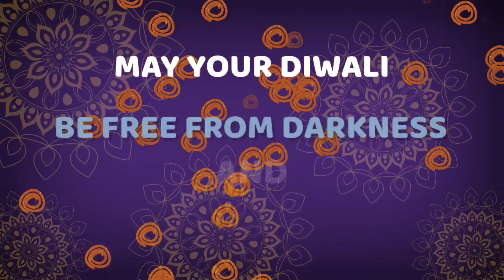Diwali Vlogs | Vidushi Srivastava vlogs | Ayodhya Deeputsav vlog